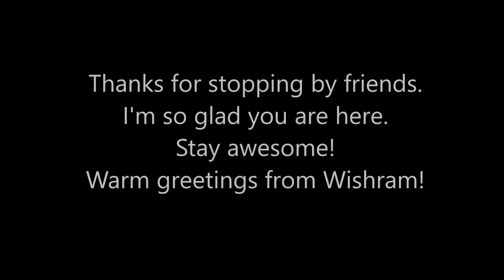Maracini Express Whirligig Update: almost done! 1/30/22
Hi friend!
Today, I show the progress I made this past week on my latest whirligig, The Maracini Express. I did a lot of painting and putting things back together. All that's left is a little more painting and the details to make it look like a railcar and a locomotive. I sure had fun painting the platform and the mountains. I also need to repaint the propeller, as I'm not pleased with look of it.
Music is Whistling Down the Road by Silent Partner.
Wishing you all the best. Warm greetings from Wishram.

Todd

To buy your own Stud Waker Whirligigs t-shirt, check out my Redbubble shop